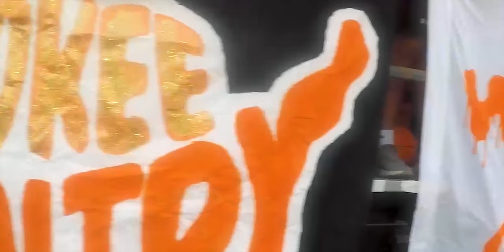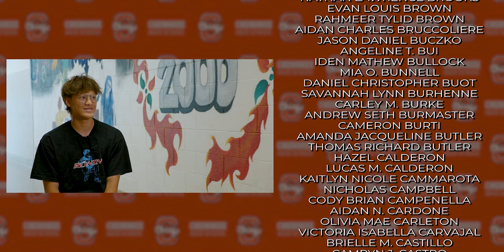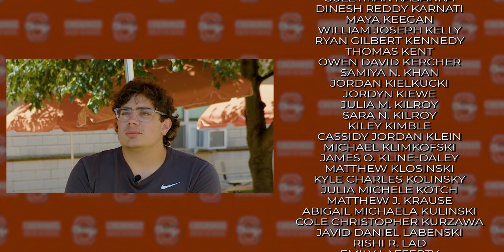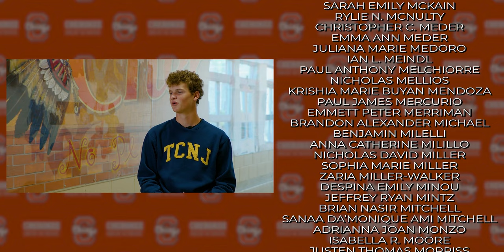Cherokee Class of 2023 Farewell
Class of 2023 Senior Farewell video for Cherokee High School Marlton, NJ. Seniors reminisce on some of their favorite memories and teachers share standout moments and advice.

Thank you Class of 2023 for a great four years! Congrats! Best of luck with all your future endeavors!

Produced by Jack DeNick and Marisa Frustaci

Special thanks to all of our student and staff participants!